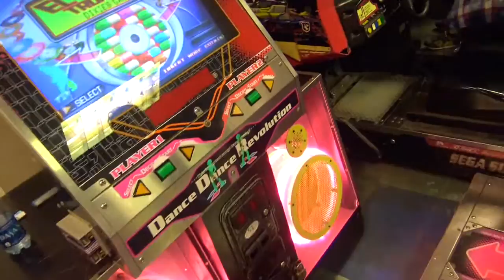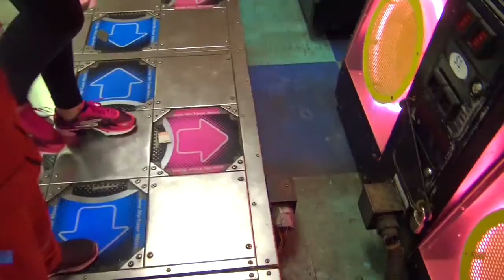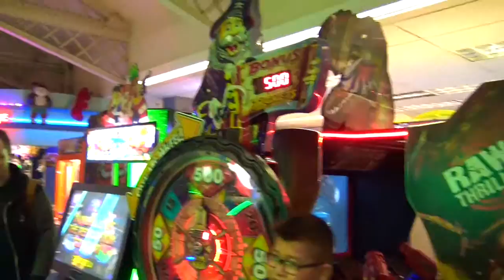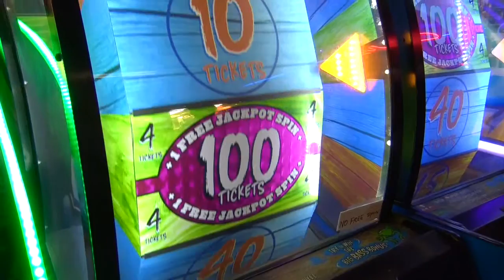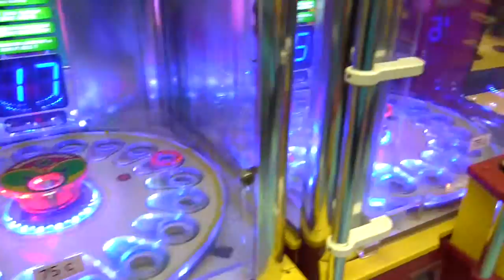Игровые Автоматы. Санта Моника.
ПИРАТСКИЙ БАССЕЙН! CENTRO DE JUEGOS DE PISCINA DE PIRATA!"